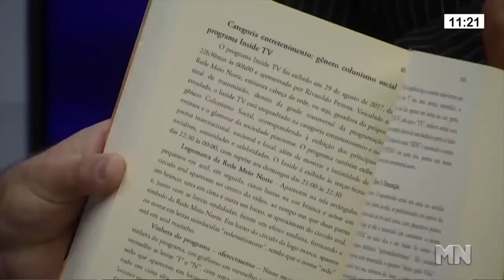APROVEITE A OFERTA! LIVRO - COMPRE 1 E LEVE 2 - PROMOÇÃO POR TEMPO LIMITADO!